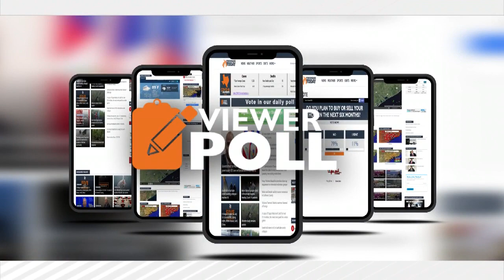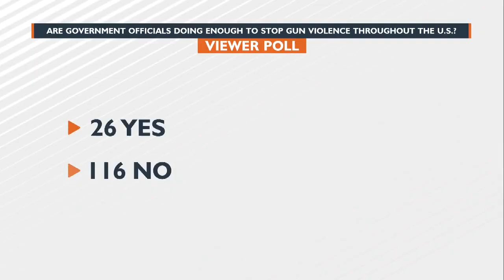Food bank offers guidance in navigating state, federal benefits